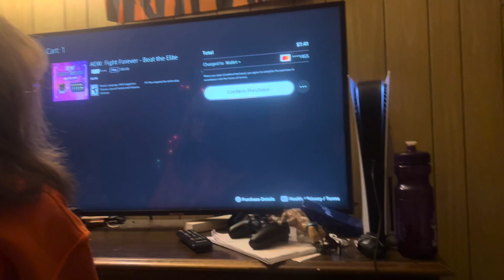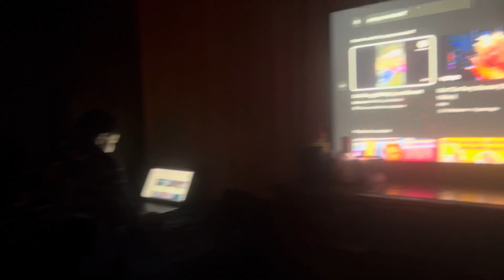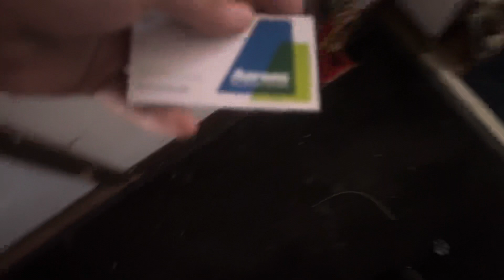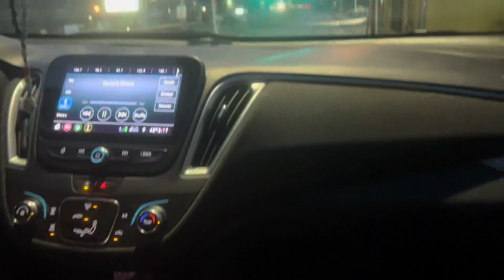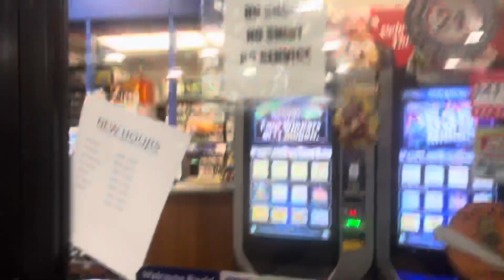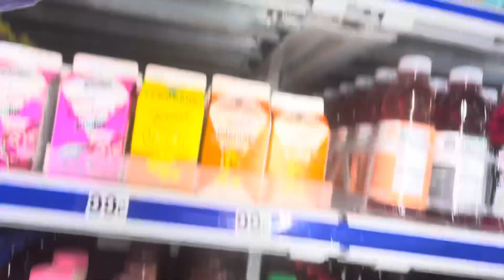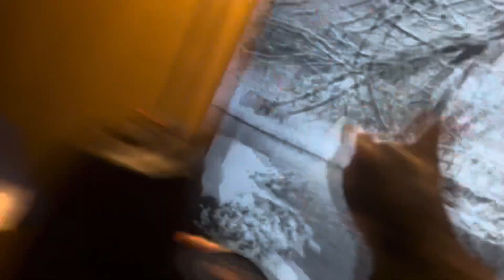She’s Depressed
Vlog #99